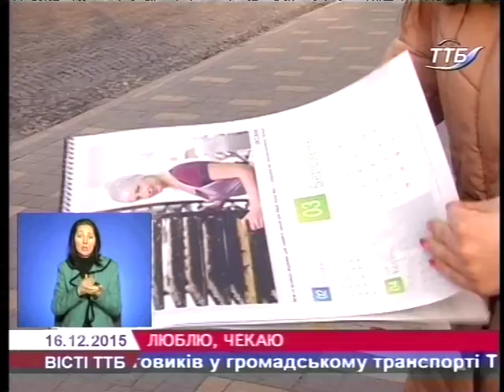Фото дружин тернопільських бійців прикрасять календар на 2016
Фото дружин бійців прикрасять календар на 2016-ий рік. Таким чином, тернопільські волонтери вирішили зібрати кошти на потреби наших військових та вкорте нагади їм, що їх люблять і чекають. Близько тисячі примірників подарують тим, хто допоможе своєю участю у придбанні термобілизни для бійців.